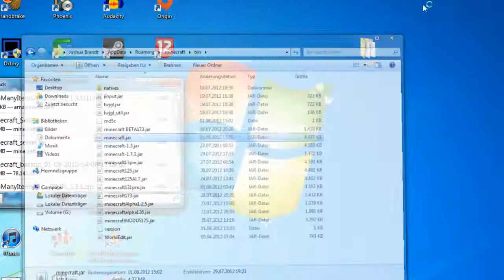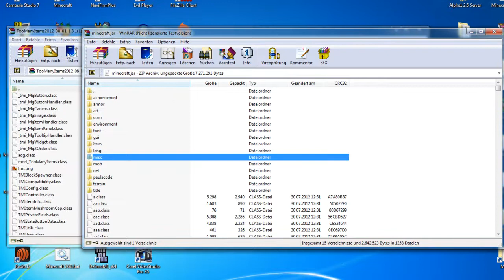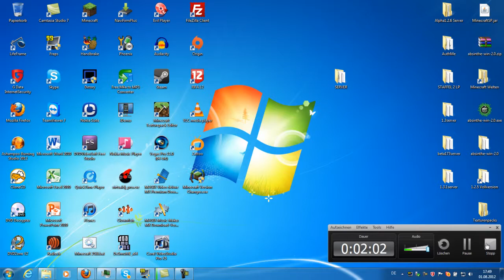TooManyItems Minecraft 1.3.2 [Deutsch] [HD]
Hier zeige ich euch, wie ihr euch TooManyItems für Minecraft 1.3.2 installieren könnt. Download von TooManyItems:

Mit TooManyItems könnt ihr euch Items cheaten, und den Regen oder Schnee an und aus schalten. Ihr könnt auch auf Nacht, oder Tag schalten, die Schwierigkeitsstufe ändern oder zwischen dem Kreativ und Survival-Mode wechseln.